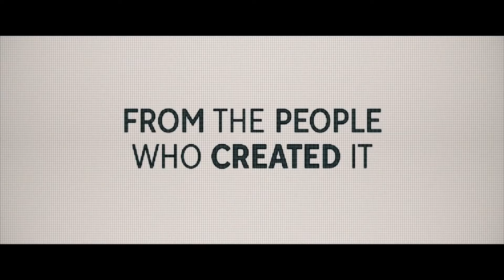The Social Dilemma (2020) - Official Trailer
Explores the dangerous human impact of social networking, with tech experts sounding the alarm on their own creations.